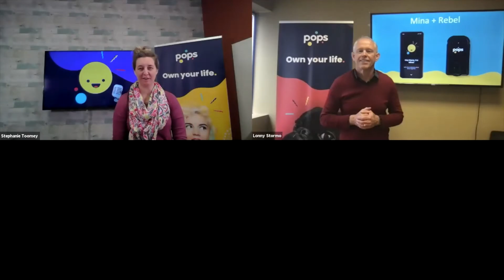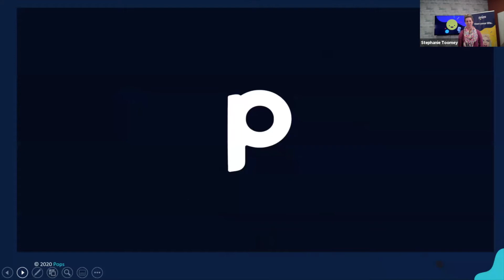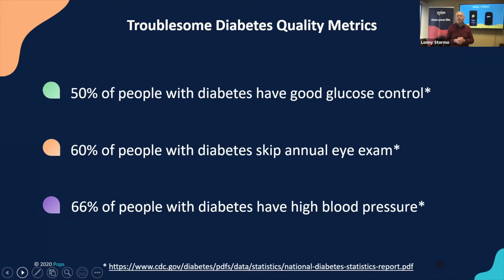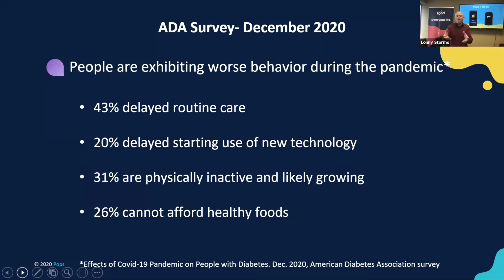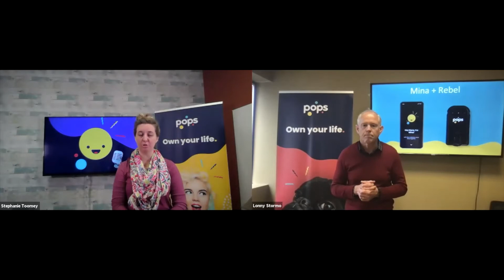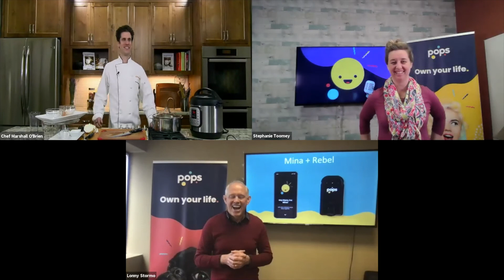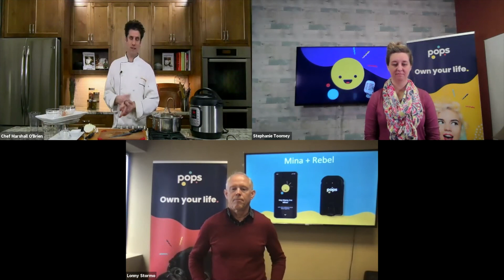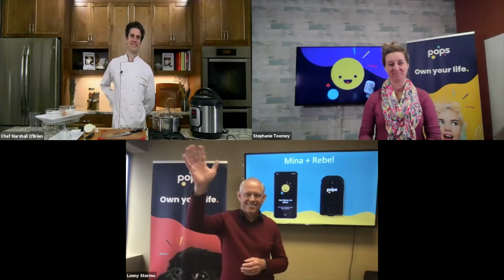Mina's Studio Episode 1: The one with the Chef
Boosting your Immunity with Chef Marshall O'Brien

-Hear from a Pops Champion on how Mina and the Rebel Meter are helping her own her life.
-Learn about COVID-19 and its impact on diabetes management
-Acquire immunity boosting nutrition tips from Chef Marshall O'Brien